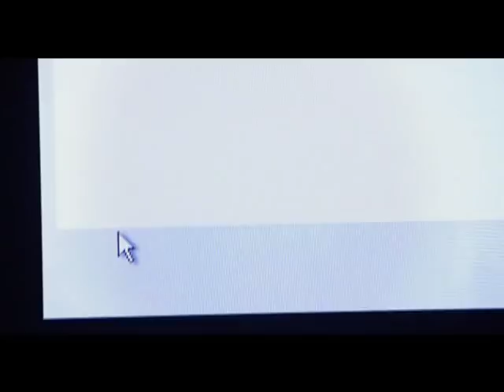Intim fejlövés - Kovács Lehel, Gáspár Kata